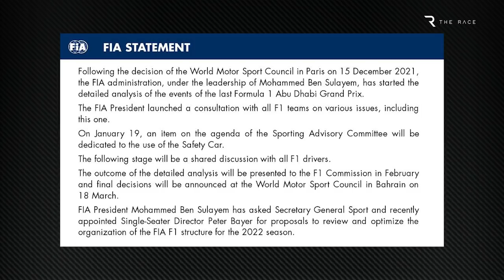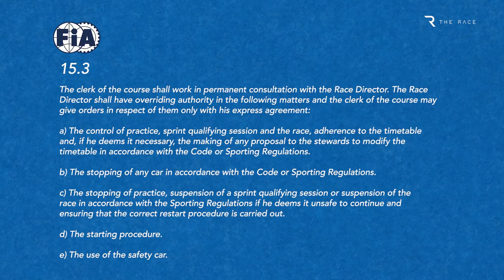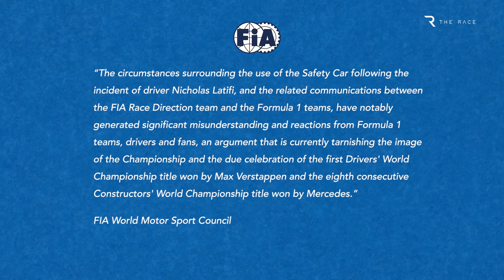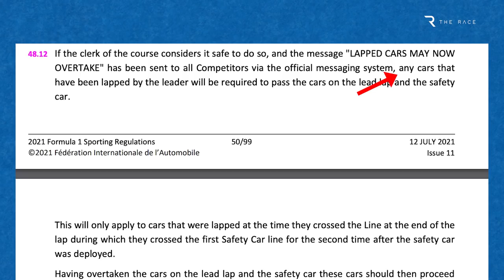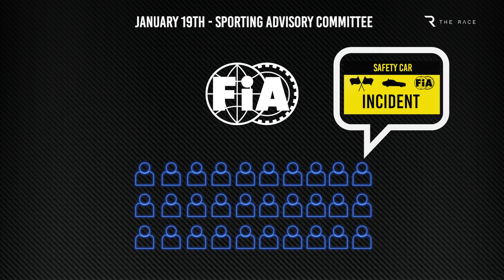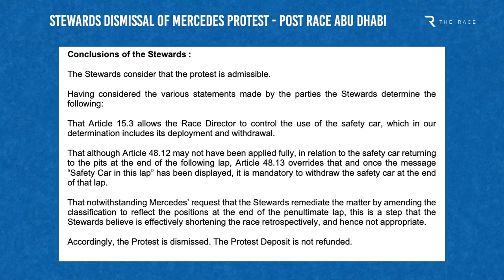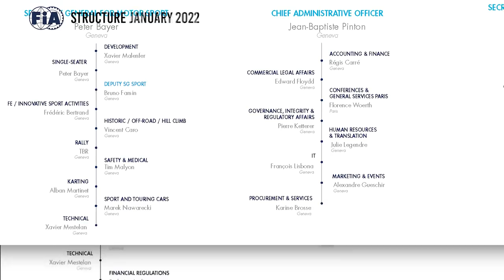Key details of FIA’s F1 controversy review finally revealed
The problems lingering from Formula 1’s controversial 2021 season finale in Abu Dhabi may finally be resolved in the coming weeks, following the start of the FIA's long-awaited review.
The governing body has started its investigation into the process behind the safety car period that dramatically influenced the outcome of the world championship fight between Lewis Hamilton and Max Verstappen in December.
In this video we pick through what has been said now the FIA has finally broken its silence over the matter and outline the key details of a review that's vital to end a saga the FIA has admitted has tarnished F1.